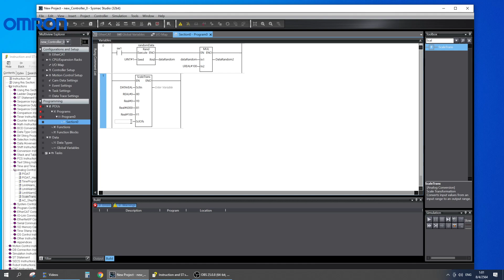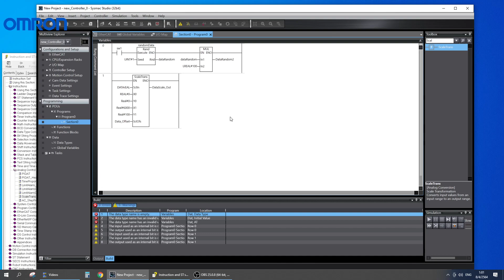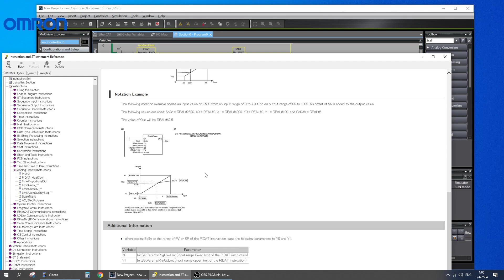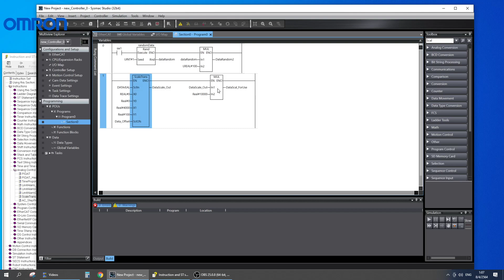PLC Sysmac Studio Basic EP 16 Scale Trans